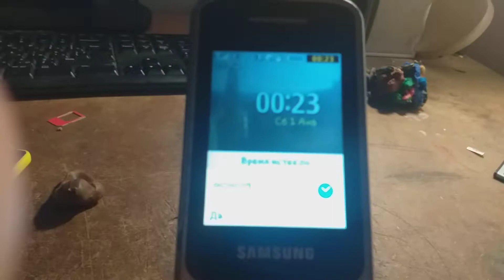Samsung WF-C3520 incoming alarm